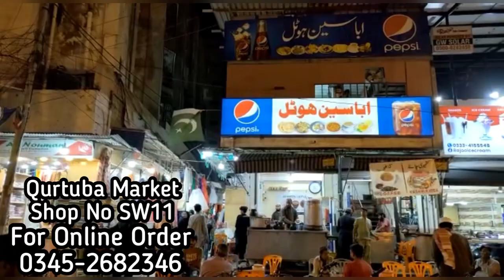Zardozi & Machine Embroidery Work !! Wedding Dress !! Qurtuba Market Karachi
Pakistani Latest  Beautiful Zardozi Embroidery Ideas ! Machine Embroidery ! Qurtuba Market Karachi
Qurtaba Market Karachi
Shop No SW 11
Highlights
Pakistani Designer Dresses
Zardozi
Machine
Embroidery
Dresses
Wedding Dress
Party were dress
Follow Instagram Page Your Aani
*Follow Facebook Page Your Aani
matter.
Seller
Thank you For Your Support